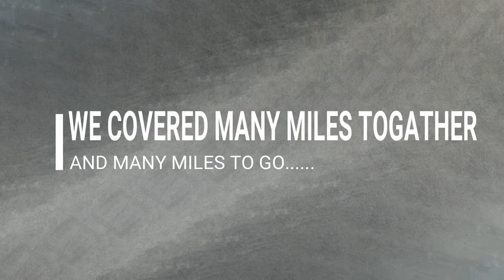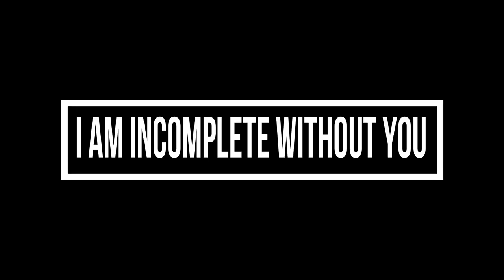Did i just hit 100 subs 😯😯😨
SO GUYS WE COMPLETED OUR 100+ SUBS FAMILY ...
JUST BECUZ OF ALL YOUR SUPPORT .
THIS IS A VIDEO FOR U .
OUR JOURNEY TILL NOW.
WE HAVE COMPLETED MILES AND MANY MILES TO GO.